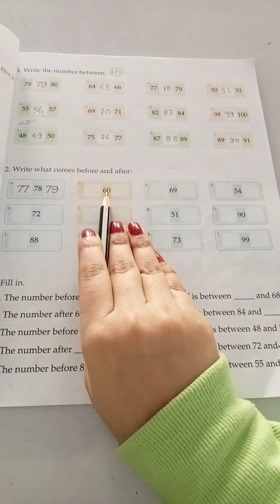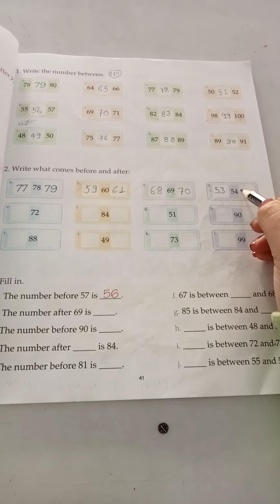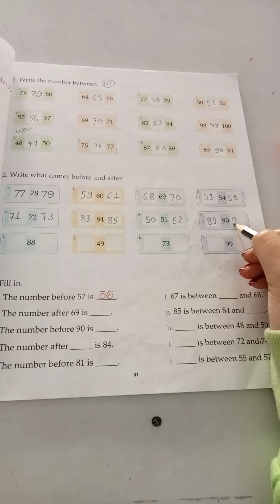US Classes App video